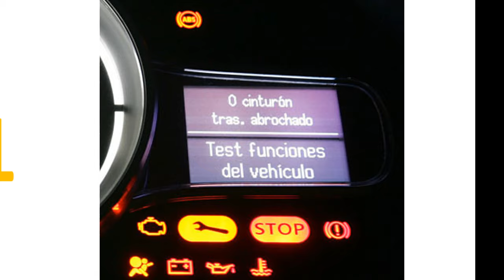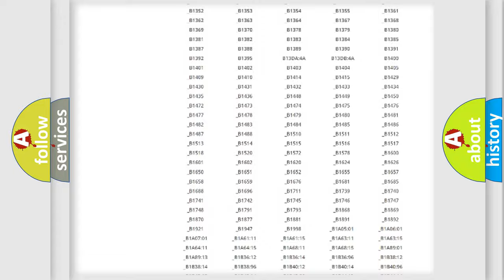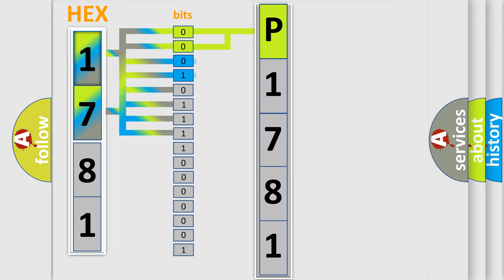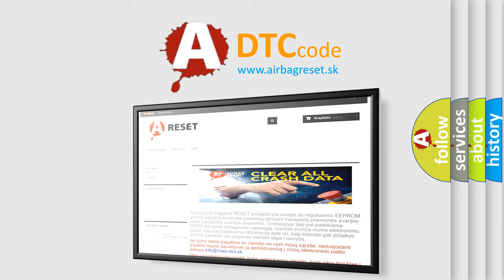DTC Mazda P1781 Short Explanation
Contents:
0:21 Basic DTC analysis according to OBD2 protocol standard.
1:48 Insight into programming
2:58 A diagnostically understandable description of the Diagnostic Trouble Code
3:05 Basic error definition

Make:
Mazda
Code:
P1781
Definition:
No Communication With Vehicle Interface Unit
Cause: